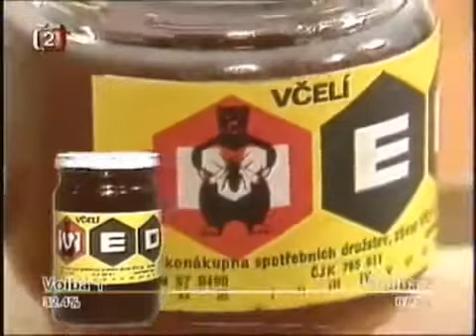reklama na MED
Reklama na med, zelí, mléko, moučníky z jablek a samozřejmě loteri.